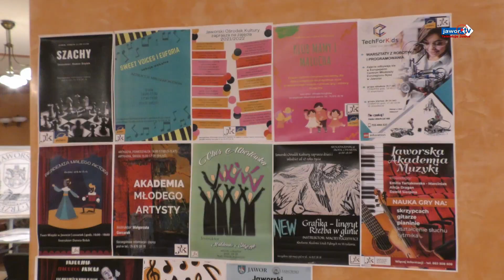JOKIEM NA KULTURE SEKCJE